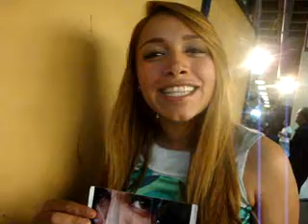SE: GENESIS SANDO SALUDA A SE